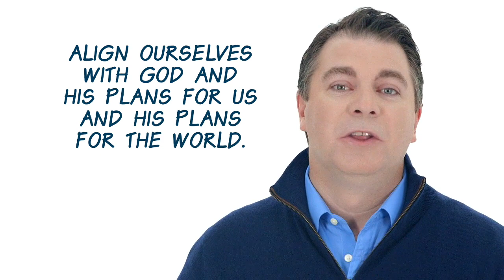Decision Point 11.1: Made for a Mission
Are you ready to live your mission?

Everyone can agree that the world is a bit of a mess and that the mess causes lots of suffering for lots of people. Now is the perfect time to think about how you can help.